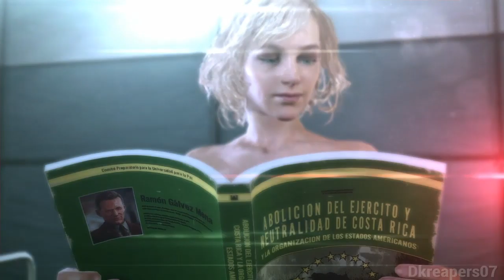Working With Quiet MGSV The Phantom Pain Gameplay #12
Finally get a shot at working with quiet, hopefully things will go smoother in the future. Hope you enjoy the gameplay.